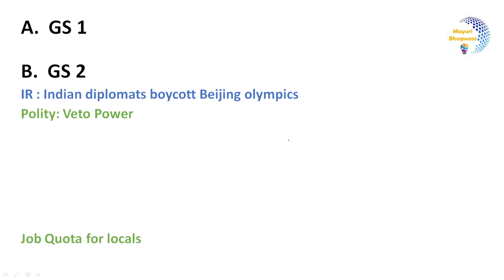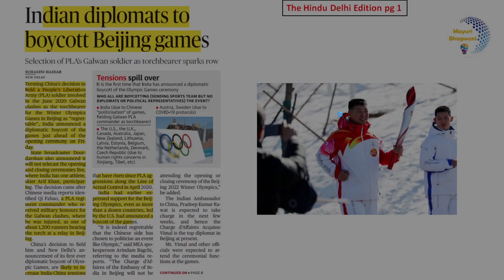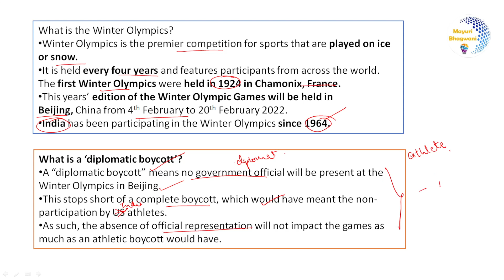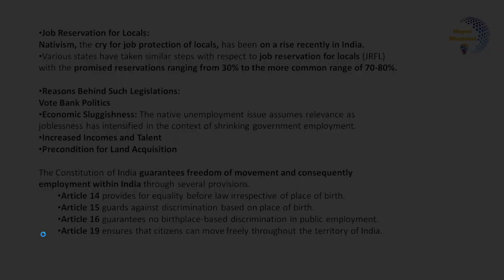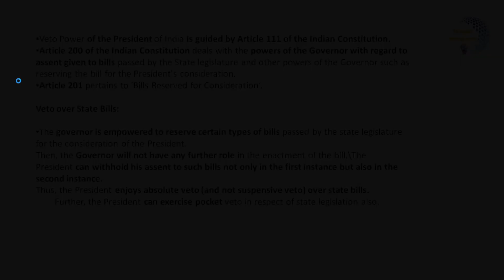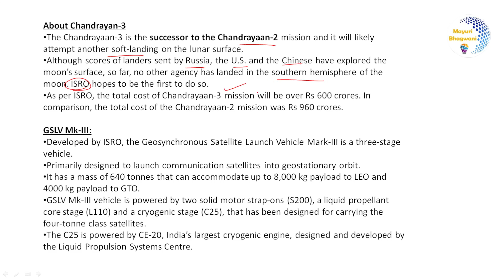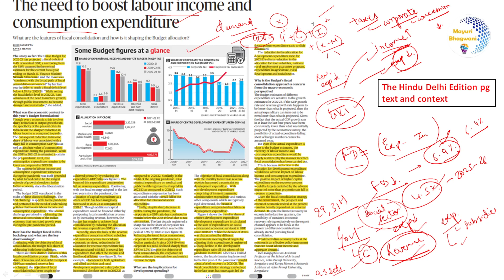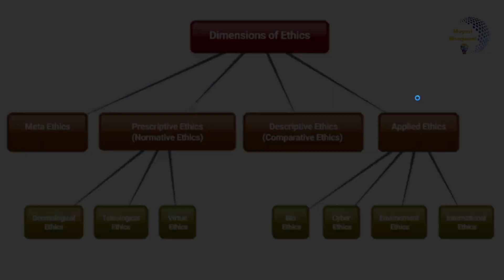The Hindu Analysis | 4 February 2022 | Daily News Analysis | UPSC | Current Affairs today | IAS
The Hindu analysis today | 4 February 2022 | daily current affairs UPSC CSE/IAS | Current Affairs
We are analysing The Hindu of 4 February 2022 here. This video will be helpful for Prelims as well as Mains preparation for the Civil Services Exam.